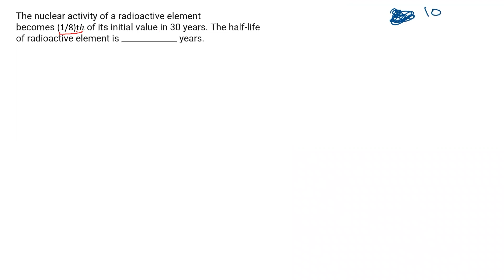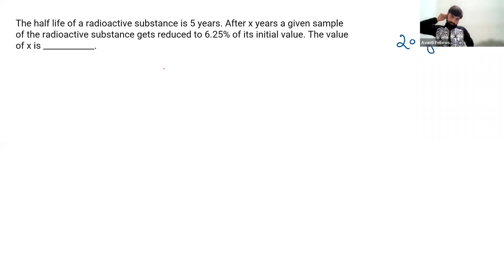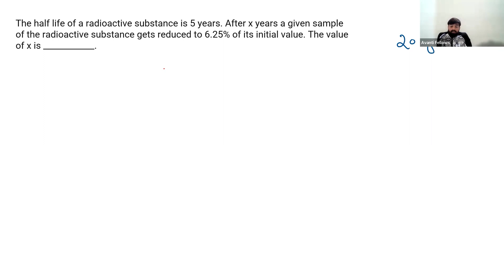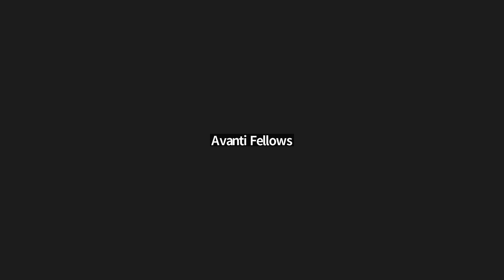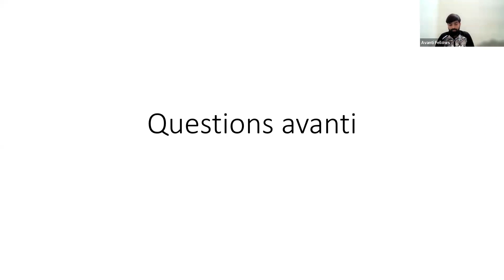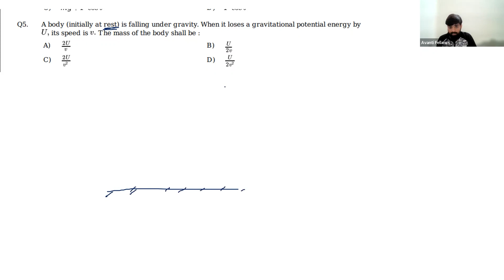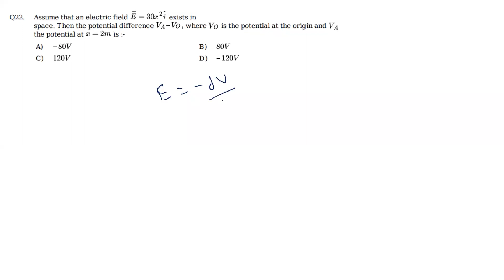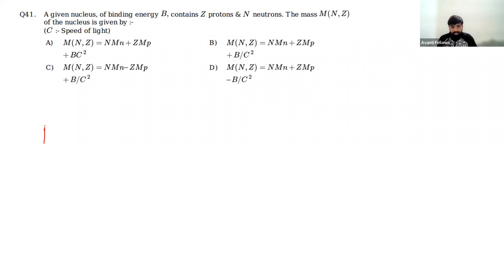12 NEET Physics 21 Jan 2023